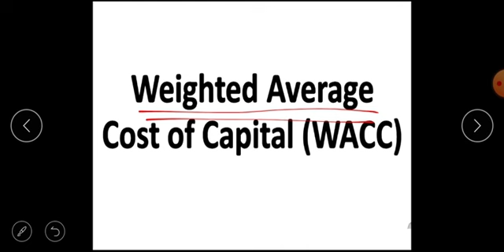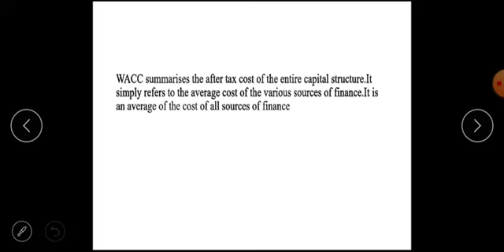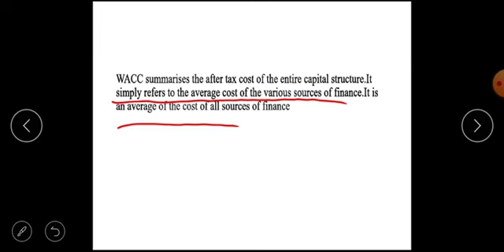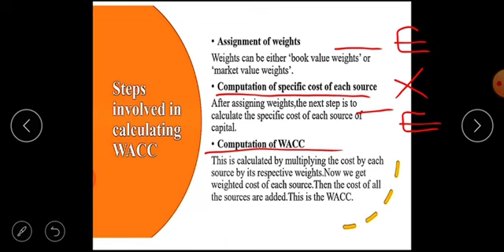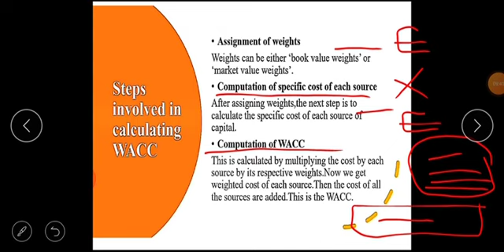Wighted Average Cost of Capital -WACC-